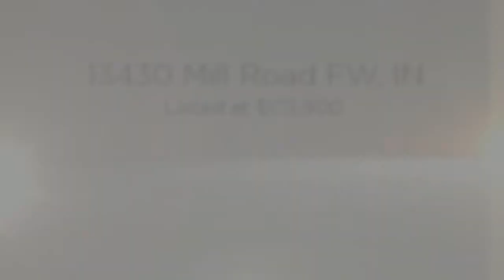New Listing in Fort Wayne 13430 Mill Road.mp4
Peaceful country setting near 27 & 469 South. New home in 1996 with an extra, oversized shed. The High-efficiency furnace/CA will keep you cool thru these warm Indiana summer days and in the winter the wood burning fireplace in the living room will add to the warmth of this country setting. The main floor master bedroom with large master bath is oversized. The upper 2 bedrooms are dormer style with plenty of options for bedroom arrangements. The 2 bedrooms up have a full bath of there own for private usage. With the home being on several acres there is a possibility of selling off some of it or building a new home of your own and selling this one. The window seat in the upper North bedroom will not remain with the home.